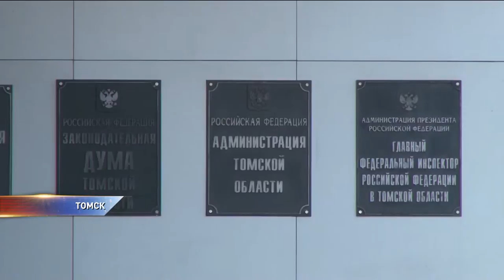В Томске глава сельского поселения судится с депутатами, которые решили, что он плохо работает